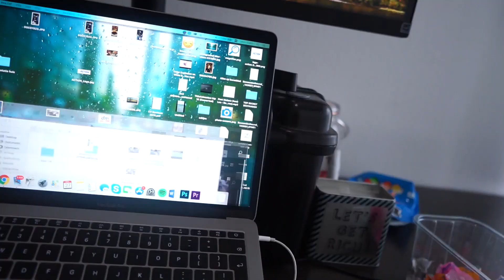'IK SNAP ER GEEN REET VAN WAT JE NOU EIGENLIJK DOET?' #181